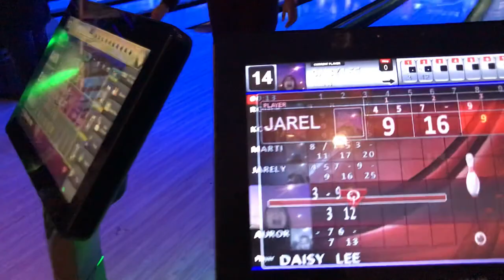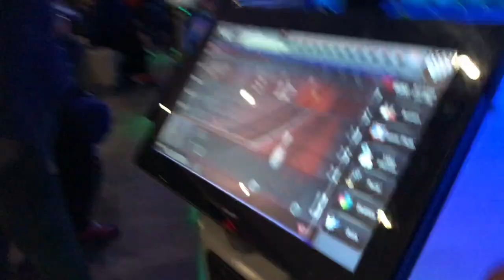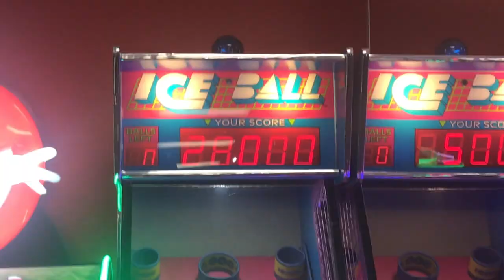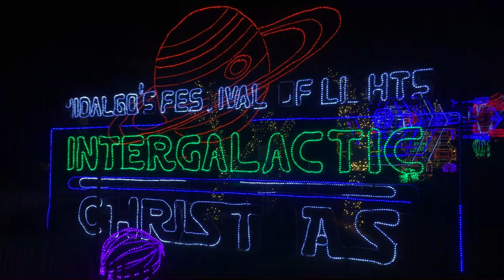December 30, 2018 Vlog | Daisy Lee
The last friend hang out before the year ended :)
This is my longest video ever, sorry!